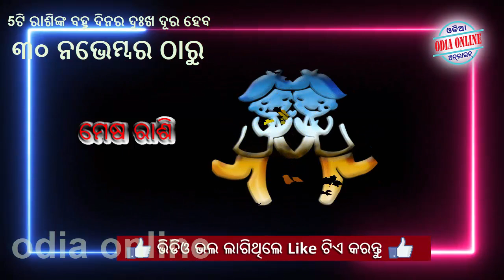ଶୁକ୍ର ଚଳନ {୩୦ ନଭେମ୍ବର} 5ଟି ରାଶିଙ୍କ ଦୁଃଖ ଦୂରହେଲା ଜାଣନ୍ତୁ | Odia Online rasifala | venus transit 2023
Aji amemane janiba ki venus transit 2023 sukra chalana tula rashi ku 5ti rashi nkara jibanare asiba maha paribartana sabu duhkha dura heba janantu 30 november 2023
sukra chalana 2023
venus transit 30 november 2023
sukra gochara tula rashi ku